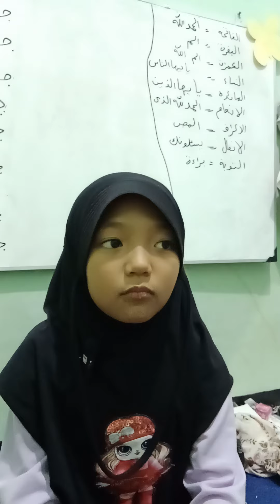22 Juni 2024